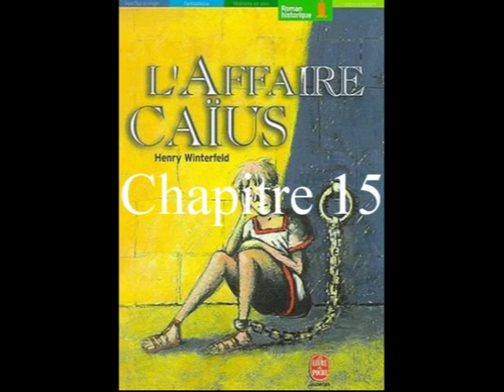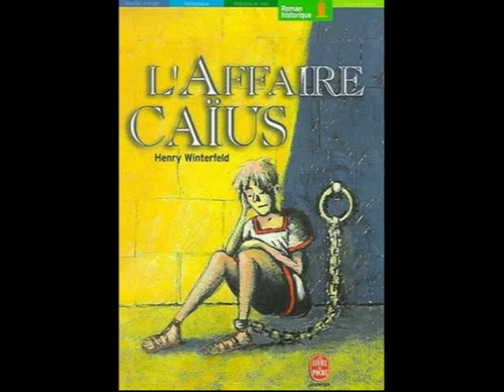affaire caius chapitre 15 movie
Lecture audio du chapitre 15 de "L'Affaire Caïus"